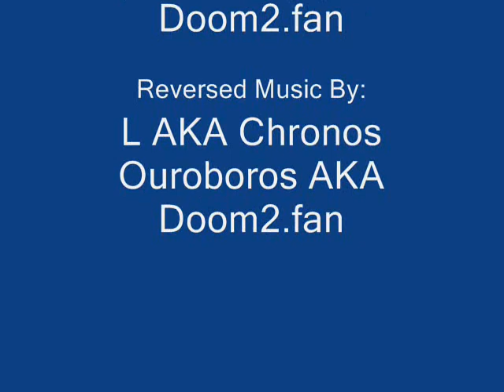Reversed Oath to Order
Reversed Oath to Order "Aka" Conscription to Chaos